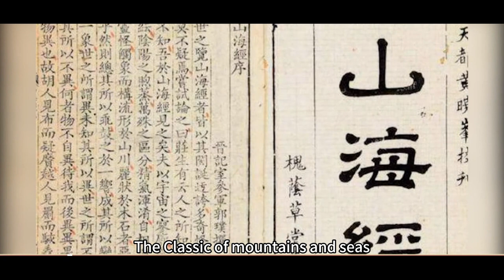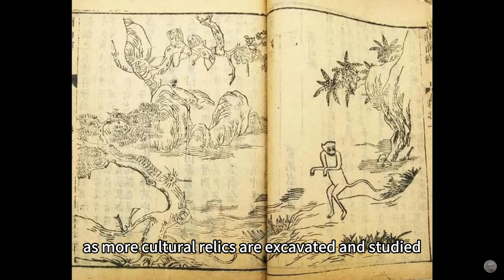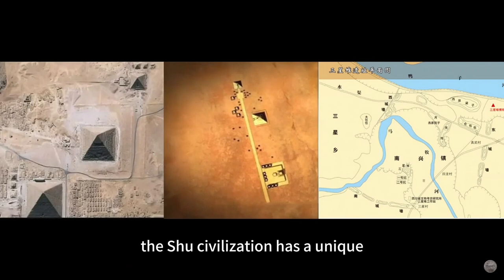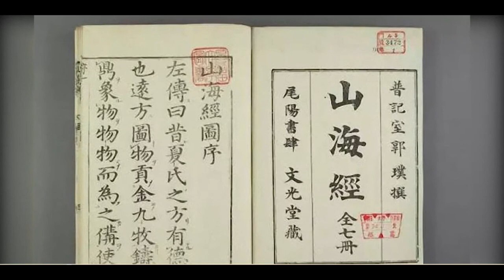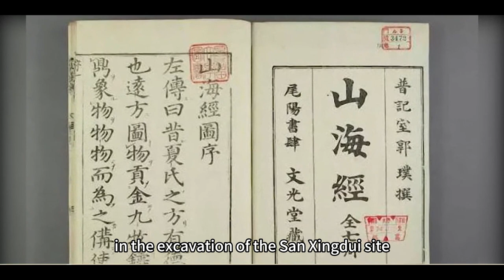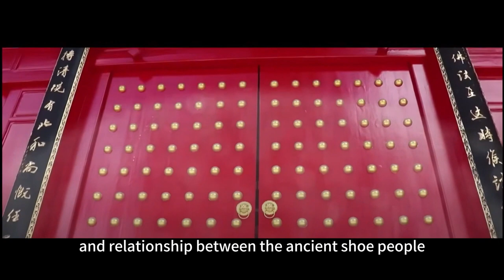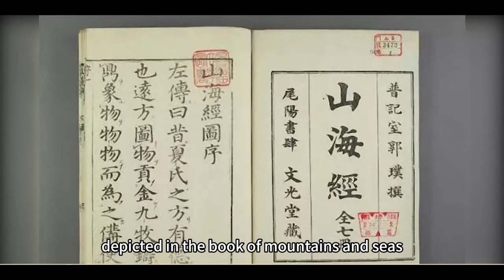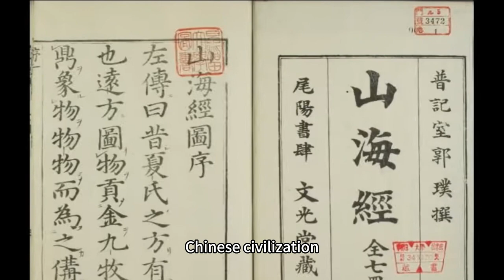Reveals the terrifying prehistoric civilization ？ confirms "The Classic of Mountains and Seas"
"Sanxingdui" confirms "The Classic of Mountains and Seas"，reveals the terrifying prehistoric civilization?

Explore the mysterious world of the Sanxingdui site and unveil the enigmas of ancient Chinese culture as described in the Classic of Mountains and Seas. This video will take you deep into archaeological discoveries to discuss the treasures of the ancient Shu civilization, including the magical Bronze Divine Tree, the mysterious Vertical Eye Mask, and the legendary Fusang Tree. Join us as we explore the true faces of mythological creatures and the deep meanings of cultural heritage. This interdisciplinary study not only presents the process of artifact decryption but also explores ancient technology and mysterious culture, taking you into the wonderful world of Chinese archaeology to explore the intersection of legends and reality, and appreciate the extraordinary charm of ancient art.